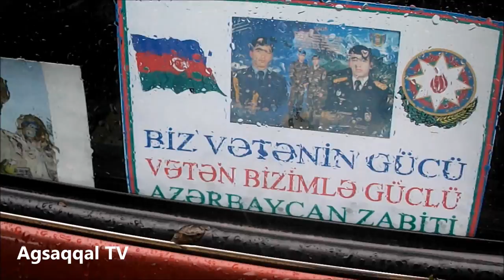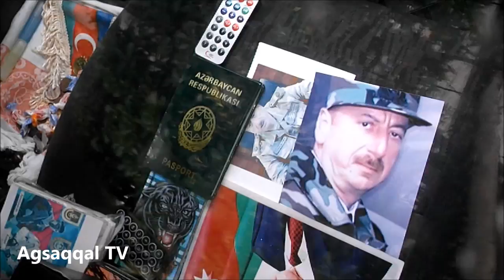Bu Avtomobili Gorenler Etrafina Yigilir - Bakida !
Gorenler Boyuk Maragina Sebeb Olur